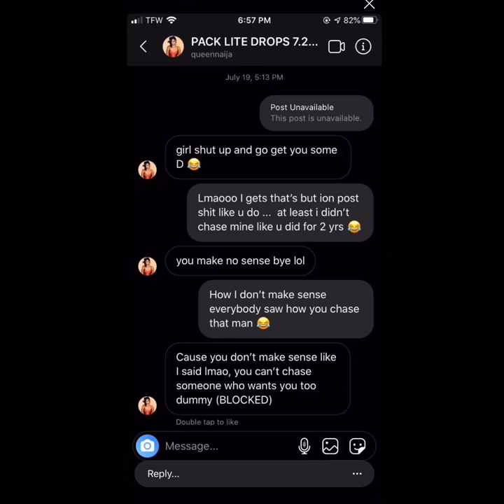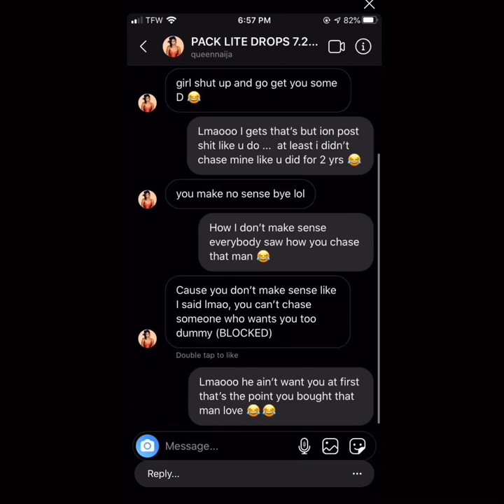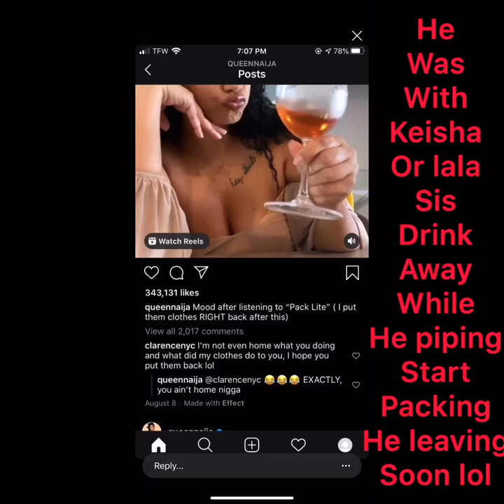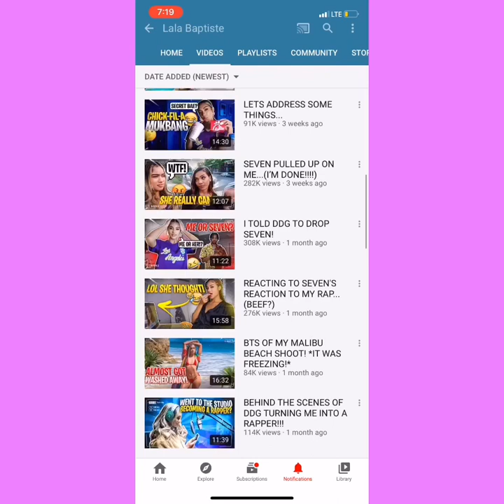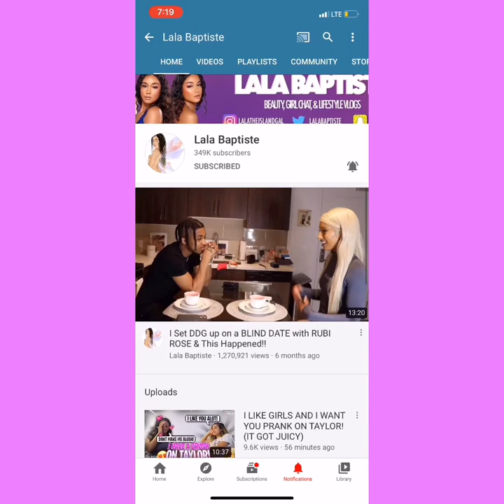So we know who Keshia is, Clarence NYC other lady name is Lala Baptiste, Rubi Rose BFF #2